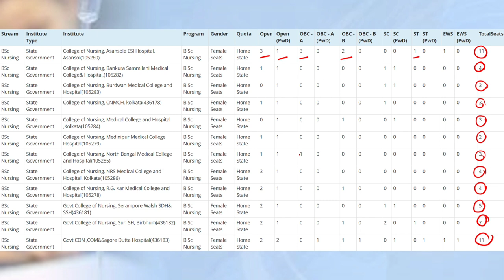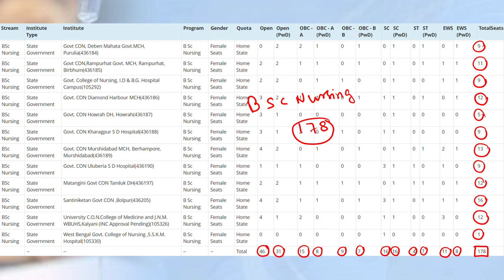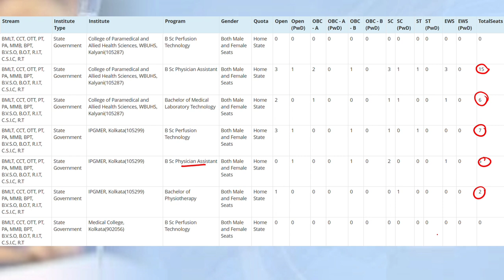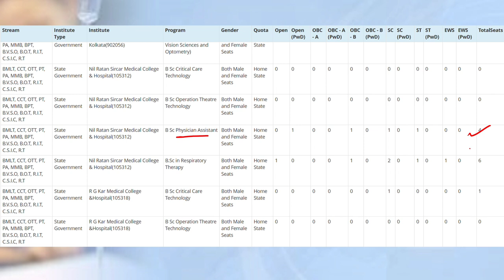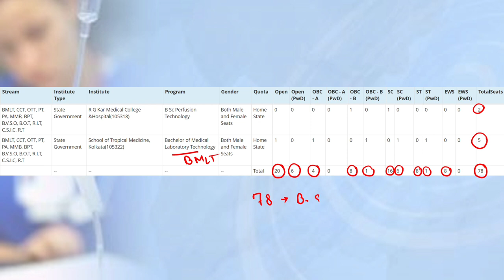JENPAS UG MOPUP ROUND 2024|JENPAS UG MOPUP ROUND SEAT MATRIX 2024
JENPAS UG MOPUP ROUND 2024|JENPAS UG MOPUP ROUND SEAT MATRIX 2024|JENPAS 2024 MOPUP ROUND